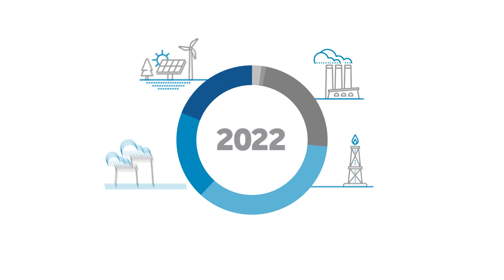How does solar work at night?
The Valley of the Sun is a great place to invest in solar energy. By 2025, SRP is doubling its solar generation. This means nearly 50% of the energy SRP delivers will be carbon-free. Our commitment to solar doesn’t stop there. We’re investing in solar battery storage to light up Arizona nights with Arizona sunshine.

See how we can move forward together